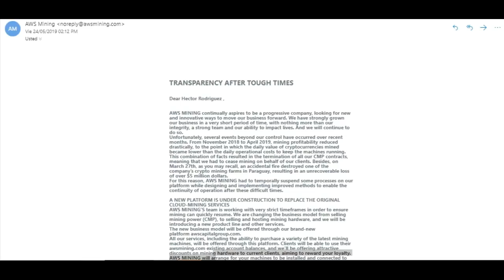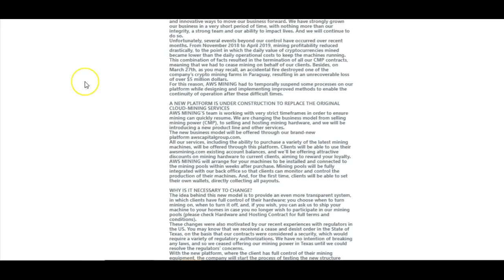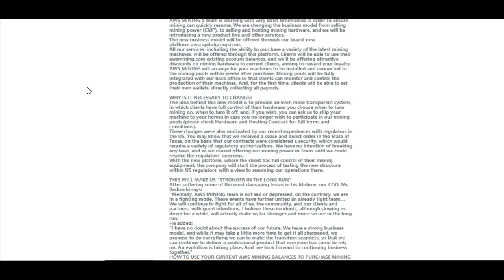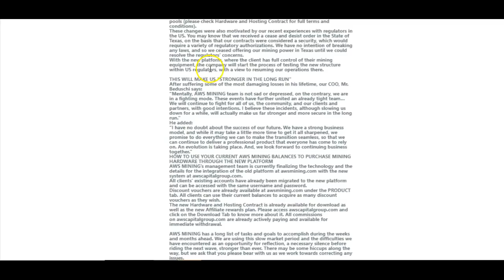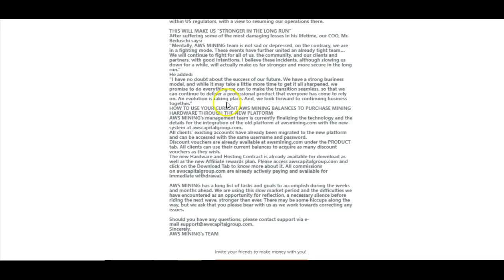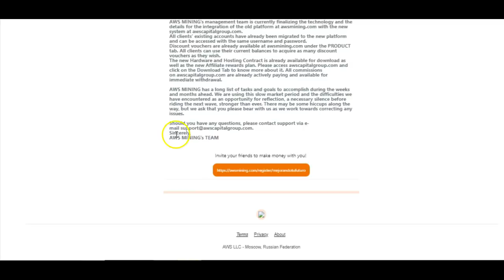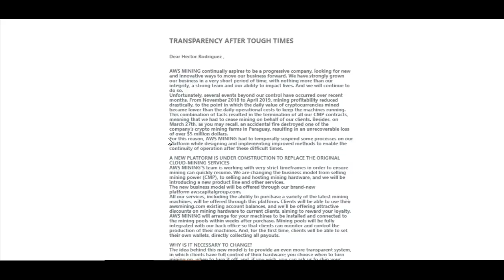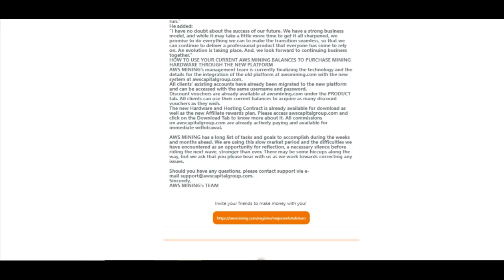Aws Mining (Aws Capital) ¿Cómo va a pagar lo que debe?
Aws fue un esquema ponzi que aun no se ha rendido y pretende seguir estafando.

¿Más Inversiones? Encuentra la mejor